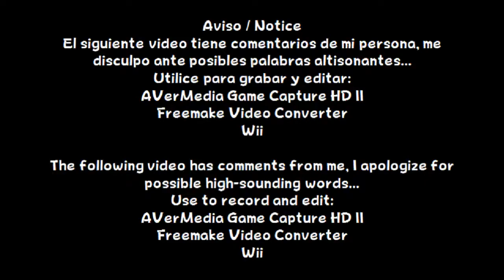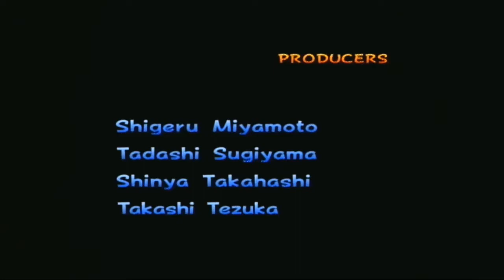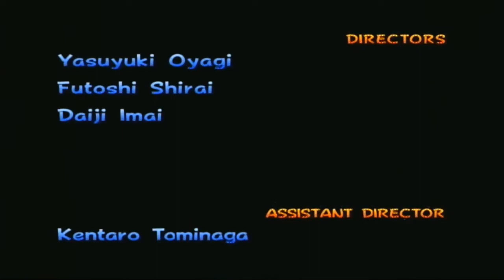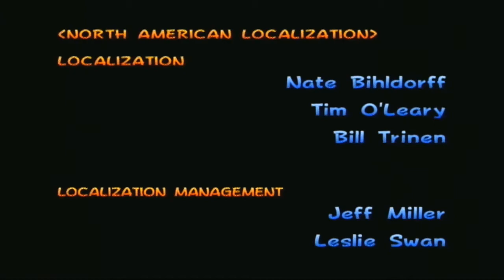Mario Kart: Double Dash!! - All Cup Tour (Mirror)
Español:
En este vídeo, utilizare a Baby Mario y Donkey Kong (Random)

English:
In this video, I will use Baby Mario and Donkey Kong (Random)

Información / Information
Lanzamiento / Release: Nintendo GameCube
Año / Year: 2003
Etiquetas / Tags: